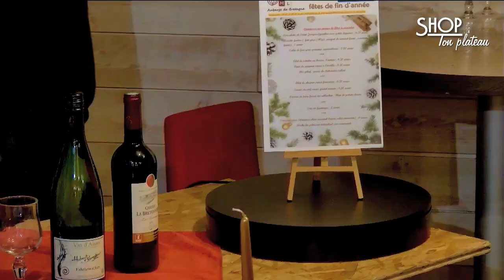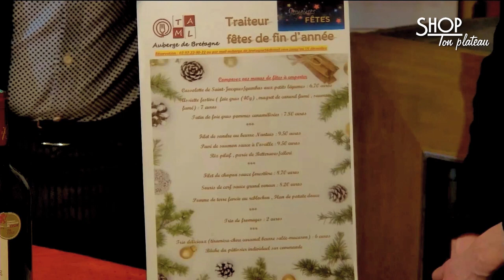Shop ton plateau Episode 03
L'émission de téléachat se déplace dans la commune de Mauron  en collaboration avec la Mairie de Mauron
Dans cette épisode, nous partons à la rencontre de :

Pro&Cie SARL D.E.M Antoine Reynaud
L'atelier de charlotte
Boulangerie ruaud
Auberge de Bretagne 56